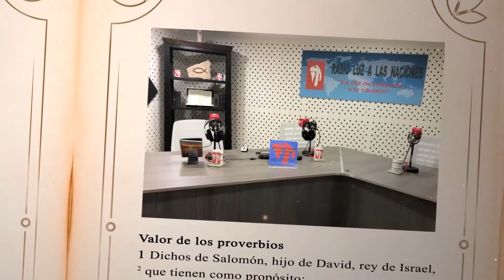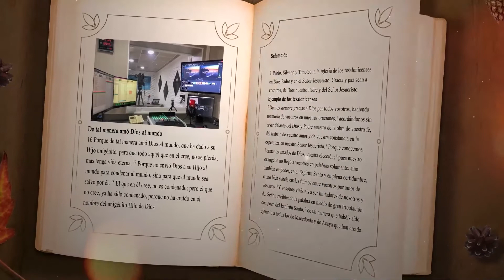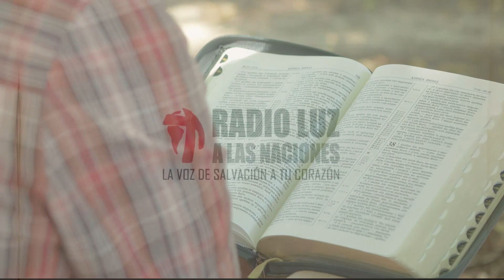DÍA 7 DICIEMBRE